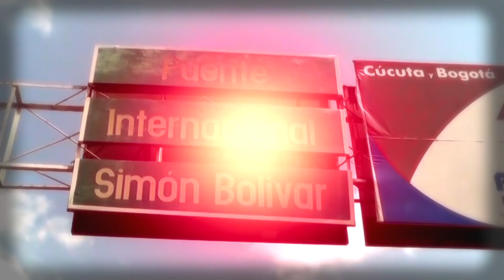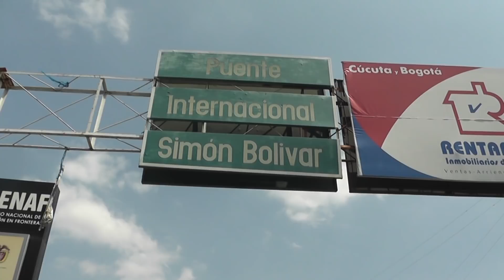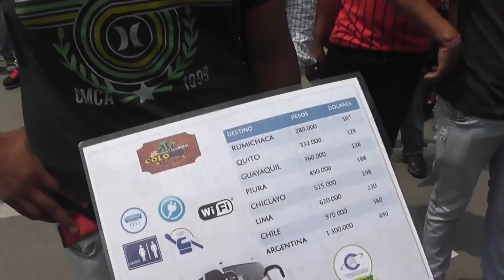"Tragedia en la frontera" con @AcostaCarlos por EVTV SEG 1